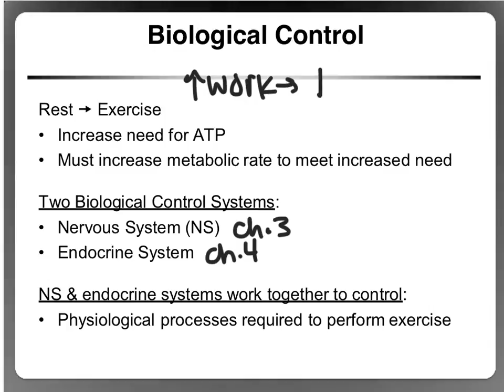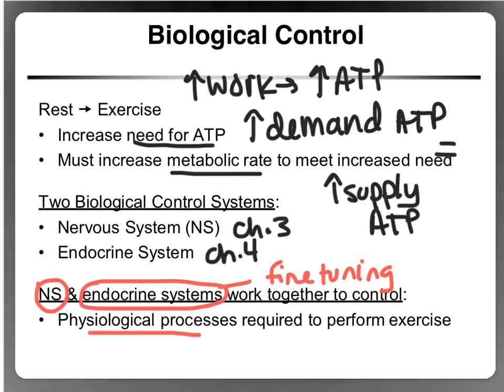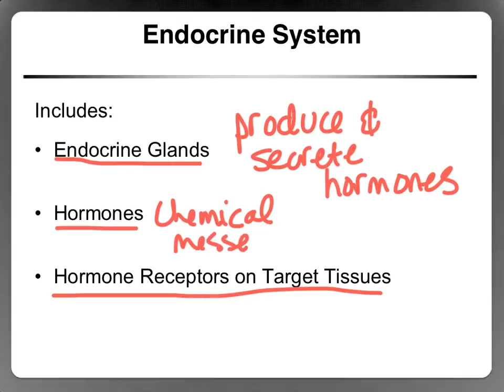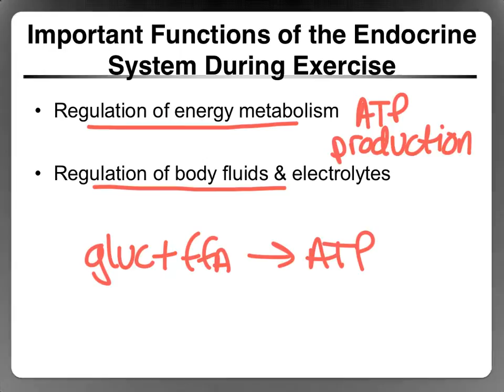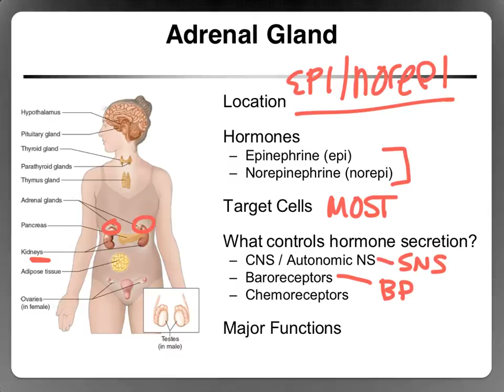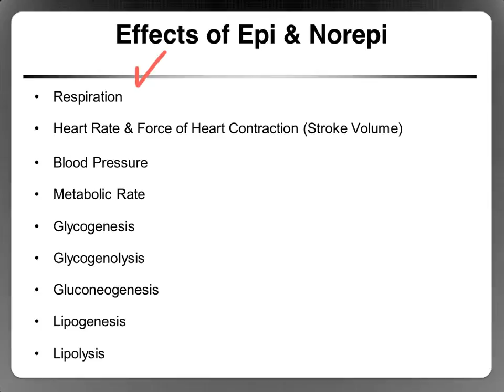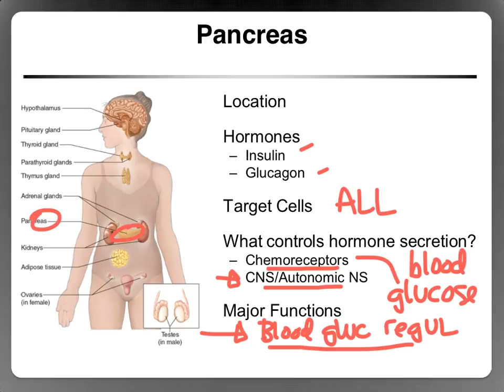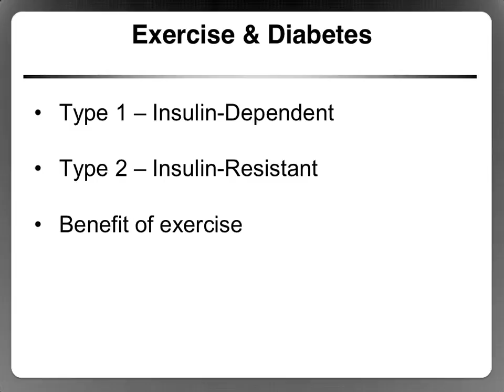Ch. 4 Hormonal Control During Exercise